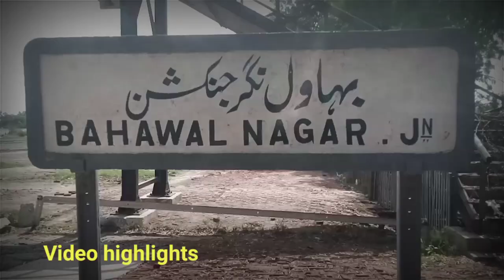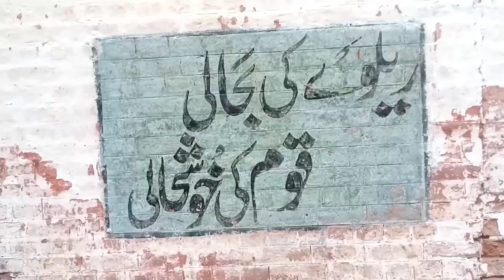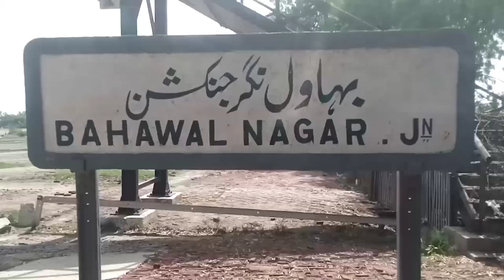Pakistan Railway Station Pakistan Vlog Bahawal Nagar Railway Station in Pakistan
Today's video is about Bahawalnagar Railway
Junction, A Historical Place.

1894 was named as Rojhanwali Railway Station.
Later, the station was renamed by Nawab Muhammad
Bahawal Khan as Bahawalnagar Railway Junction
in 1901. But now, it wears a deserted look as no
train is running now-a-days. The only train which
had been running through these tracks for years
from Samma Satta to Amrooka was suspended on
July 26, 2011. Moreover railway assets are being
stolen and land being grabbed. Beside, most of the
Railways quarters and officers accommodation
have been occupied by influential persons. The rail
service was originally introduced by the Southern
Punjab Railway Company among Delhi, Bhatinda
and Samma Satta on 257 kilometres track. The west
part of the rail track was laid between Samma Satta
and Amrooka section at the Pakistan-india border.
It linked Baghdad-ul-Jadeed, Khairpur, Tamewali,
Qaimpur, Hasilpur, Chishtian, Bahawalnagar and Mandi
Sadiq Gunj railway stations to
location. At its climax, hundreds of workers discharge
their duties. A beautiful overhead bridge of the
junction was unique for its visitors. Unfortunately
such a glorious railway junction had fallen prey to
corruption. Mohammad Rafique, the station master
of Bahawalnagar railway station, termed the Railways
Ministry a main cause of the downfall of the Railway.
Mohammad Yousaf, a retired railway employee and
union activist, resented the apathetic attitude of the
ministry, saying that after serving for 30 years, the
railways employees are in miserable condition.
Bahawalnagar railway station|Work continues on